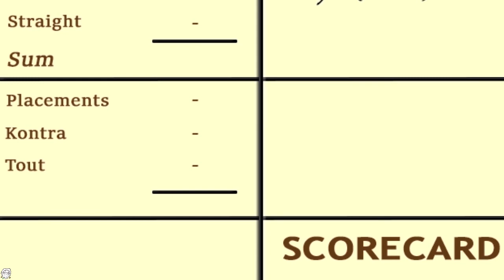Schafkopf | Sheepshead - How to Play : Episode 2 - Calling Game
On this 2nd episode of Schafkopf | Sheepshead - How to Play, we will learn how to play a Calling Game and all the rules involved in announcing a Calling Game in Schafkopf.

3:03 - Calling Game Restrictions
4:07 - Calling Ace Rules
5:59 - Calling Game Live Example
8:00 - Scorecard